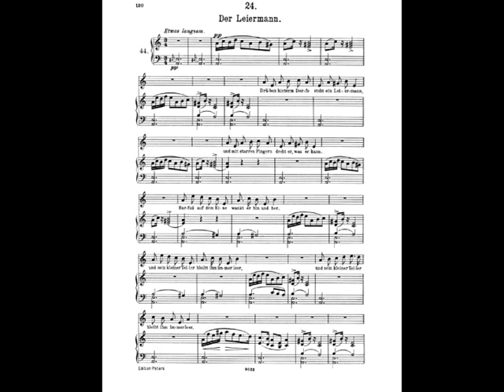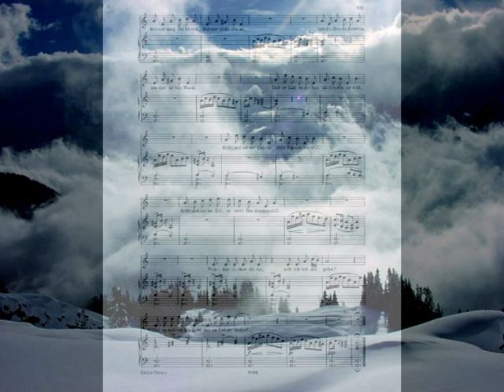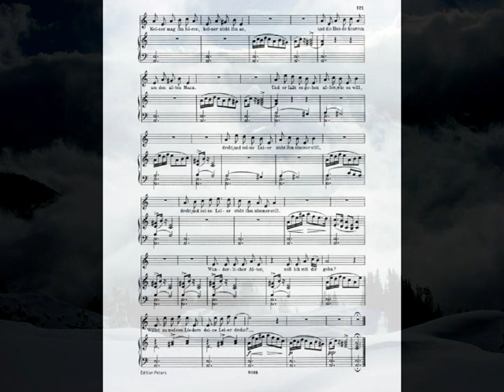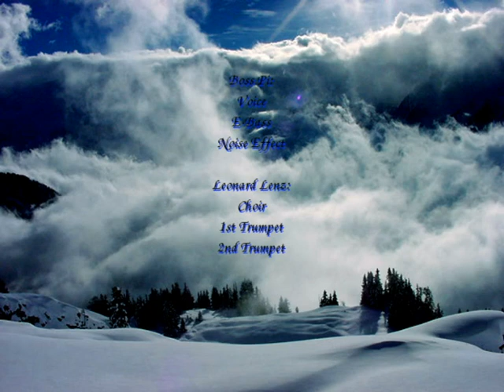Schubert - Der Leiermann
This is a cover of Franz Schuberts "Der Leiermann", the last (24th) part of the song cycle "Winterreise", based on a setting of 24 poems by Wilhelm Müller.
This song is special because it does not take part of the journey, it's not part of the theme of these poems, but a plot after or above the setting. Most people know this for piano and voice, but a friend of mine and I decided to create a much darker, more depressed version of this song, showing the end of the cycle as a death scene. This is our interpretation, it's not the kind of things you'll learn in school about Schubert, but it fits the last sentence: "Quaint, old man; Do you want to take a journey with me? Do you want to play your lyre to my songs?" This offer is made by death himself since nobody else listens to the old man's songs.If you are interested in this topic, you should listen to this versions of the song; The fist two are authentic versions of Schubert's song, the third is a modern version by Covenant.

We transposed the song to f minor… Just in case you are confused about the key.